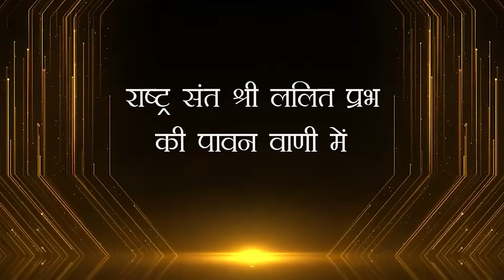ये मंत्र अपना लिए तो घर, परिवार, व्यापार में हजार गुना बढ़ जाएगी मिठास। बोलने में क्या ध्यान रखें।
राष्ट्र-संत श्री ललितप्रभ जी,
जीने की कला - दिव्य प्रवचनमाला,
श्री ललितप्रभ जी,
shri lalit prabh ji,
Rashtra Santh
Pravachan,
Best life per pravachan, best life per satsang,
Divine Life per pravachan, devine life per satsang,
Great jivan per pravachan, great jivan per satsang

आखिर हमारा मन इतना असंतुष्ट क्यों है,
सोच सोच कर सोचिए आखिर हम क्या चाहते हैं,
हम अच्छा देखना चाहते हैं,
हम अच्छा पाना चाहते हैं,
हम अच्छा करना चाहते हैं,
हम अच्छा बनना चाहते हैं,
दिमाग को ठंडा ठंडा कूल कूल कैसे बनाएं,
दिमाग में कैसे खोलें आइस फैक्ट्री,
जुबान में कैसे खोलें शुगर फैक्ट्री,
दिल में कैसे खोलें लव फैक्ट्री,
Mind ko cool cool kaise banaye,
Dimag ko Thanda kaise rakhen,
Dimag ko shant kaise rakhen,
Juban ko meetha kaise banaye,
Dil mein pyar kaise badhaye,
कैसे बोलें कि सबके दिलों में राज करें। दिल को छूने वाला शानदार प्रवचन और सत्संग।
ये मंत्र अपना लिए तो घर, परिवार, व्यापार में हजार गुना बढ़ जाएगी आपकी मिठास। बोलते समय किन बातों का ध्यान रखें।
Rashtra Santh
Pravachan